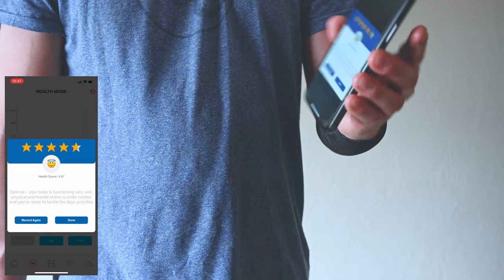The NEW AIO Smart Sleeve (Short) 2-minutes Heart Rate Variability Score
At Komodo Technologies, our team had decades of combined experience in the field of wearable health technology. We know the jargon, the myths, the misdirections, and we try to help consumers with what these words really mean. Don't be fooled, We are here for you!